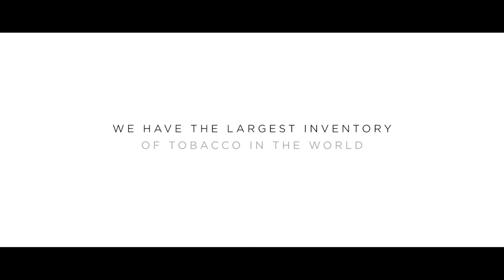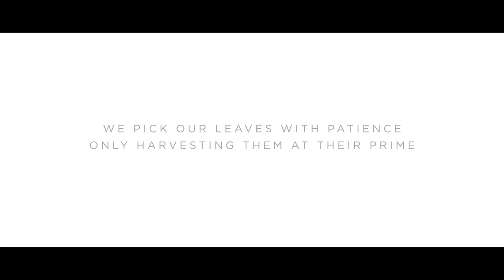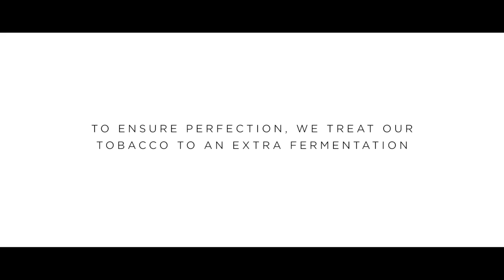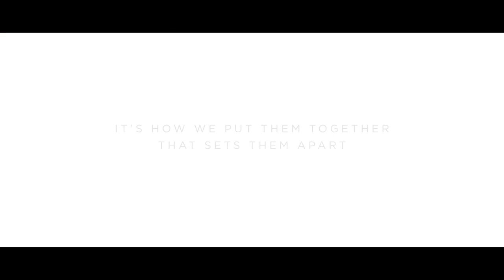The Davidoff White Band is The Difference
BLEND’s selection of premium cigars is second to none. Our walk-in humidors are some of the largest in the United States and offer a wide selection of premium cigars and cigarillos.

Most notably, however, is BLEND’s partnership with Davidoff of Geneva USA, which began in 2015. The partnership made BLEND the first and only licensed Davidoff Cigar Lounge in the world.

The White Band is The Difference – the facts:

Only 10% of seeds make it through Davidoff’s strict quality control.
From 225,000 seeds per plant, Davidoff sows only the strongest and most viable. Premium taste begins at
birth.

Every Davidoff cigar passes through 300 hands before it is enjoyed.
Each White Band cigar is handcrafted. Each hand applies a personal skill to what will become a very personal experience.

Davidoff’s inventory is the largest in the world.
2,600 tons of tobacco ensure variety and consistent quality. Davidoff cigars will never be compromised by unexpected natural events.

Davidoff weighs every single leaf before rolling.
Davidoff makes sure that every blend has the exact same amount of ingredients. Caribbean passion and Swiss precision bring you consistent taste.

It takes 10 years of experience to roll a Davidoff cigar.
You can taste how Davidoff's creations are wrapped around years of experience. Perfect combustion, pleasant draw, sophisticated aromas.